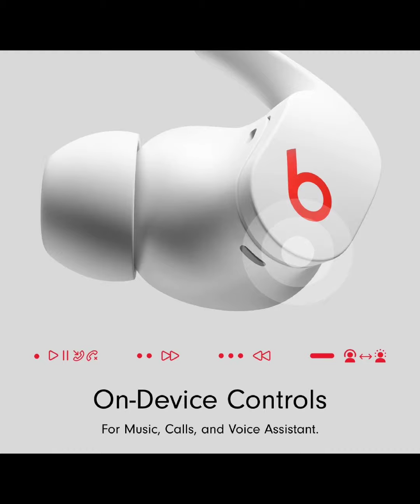Beats Fit Pro True Wireless Earbuds Apple H1 Headphone ChipCompatible with Apple & Android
Beats Fit Pro – True Wireless Noise Cancelling Earbuds – Apple H1 Headphone Chip, Compatible with Apple & Android, Class 1 Bluetooth®, Built-in Microphone, 6 Hours of Listening Time – Beats White